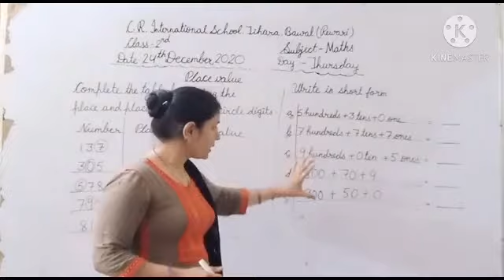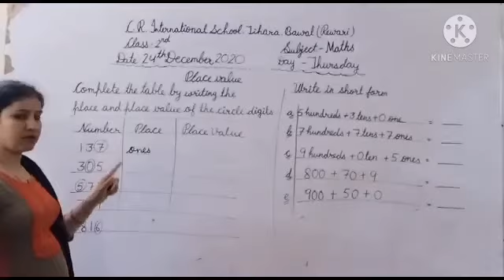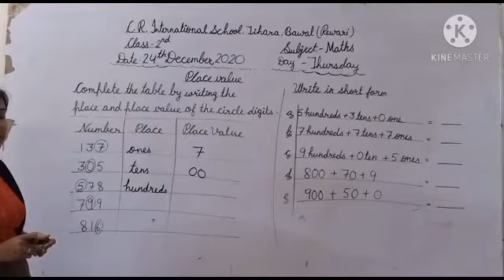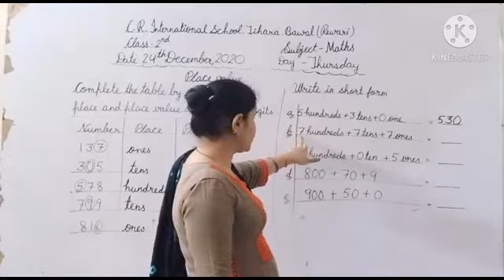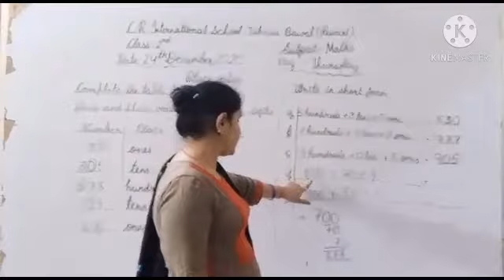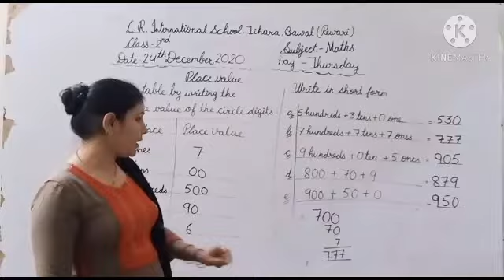Class 2nd Maths Place Value